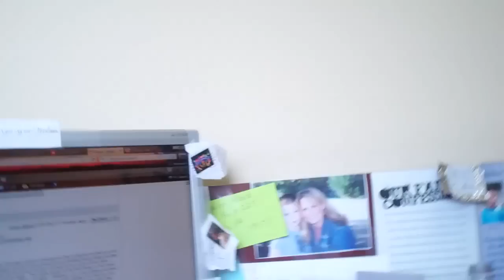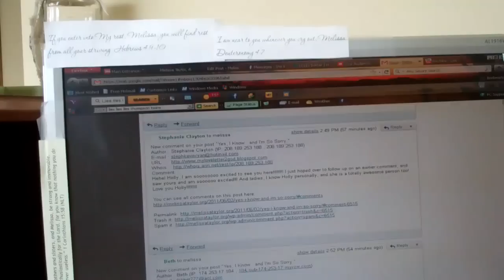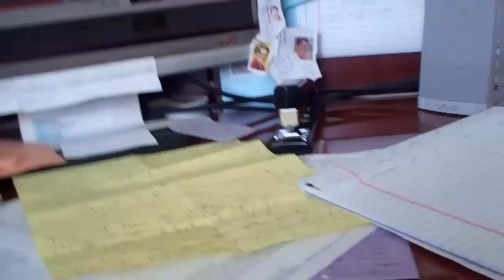Hidden Joy, Victim No More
Moving from fear to fearless, victim to victorious